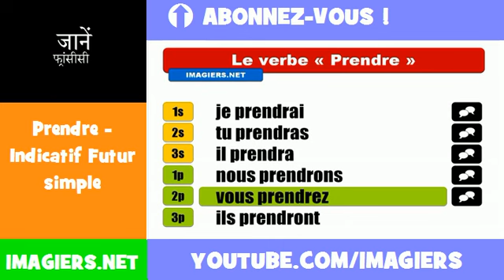फ्रेंच सबक = Prendre = Indicatif Futur simple